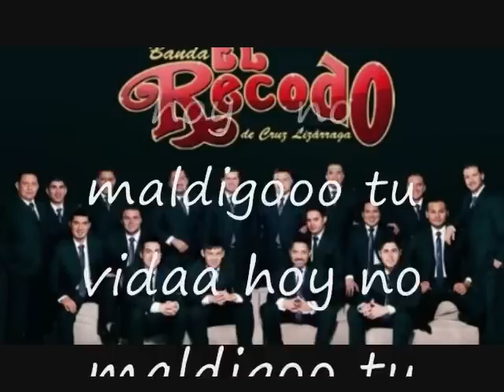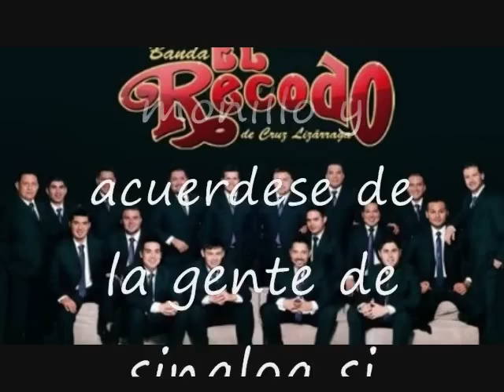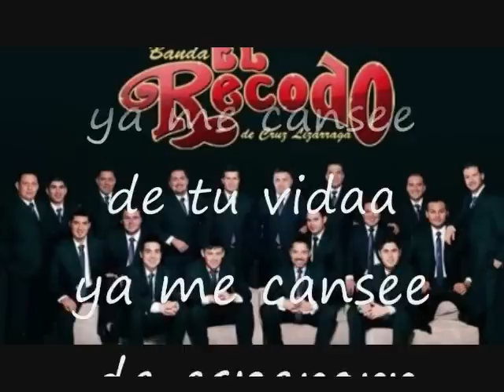carta jugada = banda el recodo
aki esta compa erick.